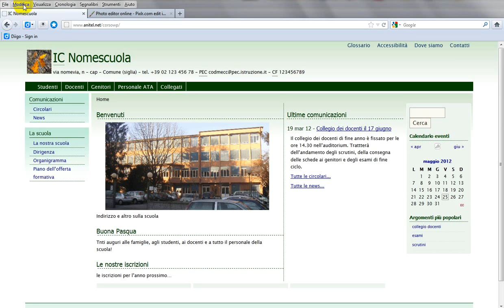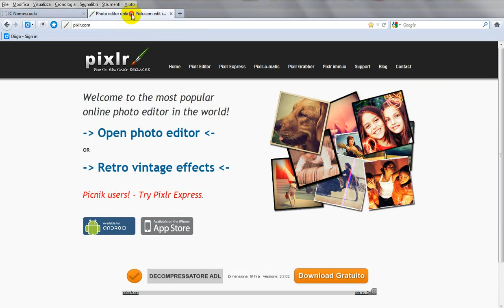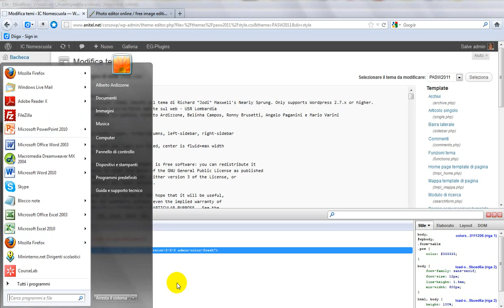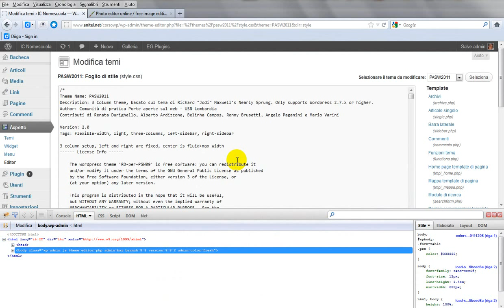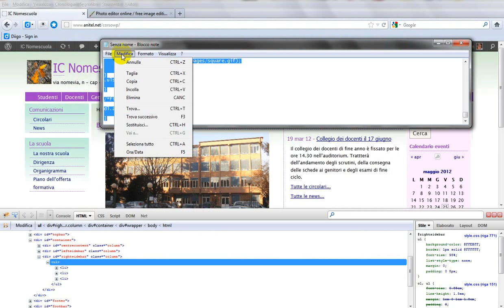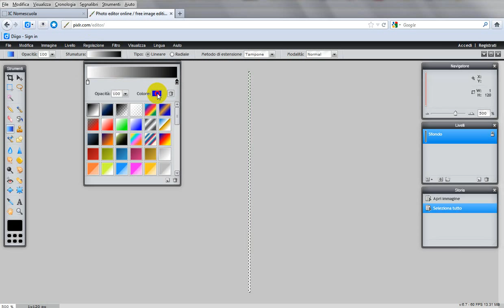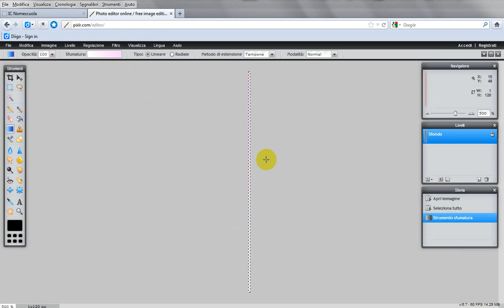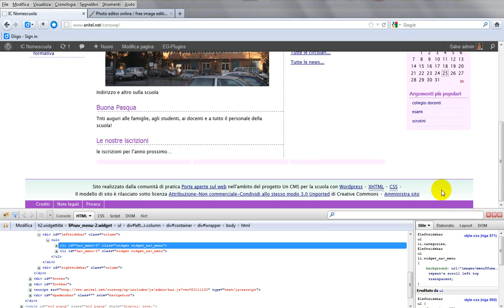Wordpress: modifica del tema con Firebug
Modificare i colori del tema Pasw2011 con Firebug, estensione di Firefox, e Pixlr, editor web di immagini.
A cura di Alberto Ardizzone, Porte aperte sul web.